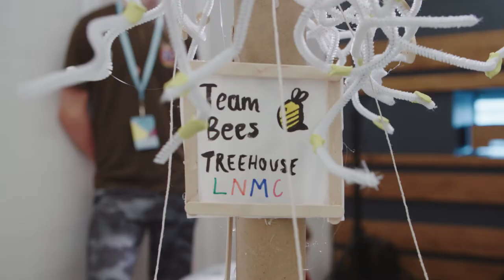Schools Design Challenge Trailer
Our latest Schools Design Challenge focused on loneliness and isolation, asking secondary school pupils across Dundee, Angus, Perth and Kinross and the Highlands to design new solutions to these growing problems in their school communities.

The Schools Design Challenge is generously supported by the players of People’s Postcode Lottery and the William Grant Foundation.